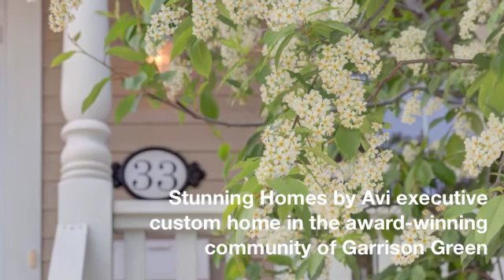SOLD ! 33 Johnson Place SW - Garrison Green - $799,000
Stunning "Homes by AVI" executive custom built home located in the "AWARD WINNING" community of GARRISON GREEN. This beautiful home is situated on the magnificent "Johnson Place" street with a large SUNNY WEST FACING backyard! Front Veranda showcases the front entrance of this exceptional 4 bdrm, 3 1/2 bath open concept 2 storey home w/ oversized double detached garage. Custom GOURMET kitchen w/ large GRANITE Island, high-end STAINLESS STEEL appliances. MAPLE cabinets w/ spacious eating area make the kitchen a DELIGHT. Tiled mudroom w/ built-in storage lockers & cabinets perfect for children as you step onto kitchen. Lovely hardwood flooring highlights large living room. Office & 1/2 bath to complete main level. Three generous bdrms, including master w/ SPA-like Ensuite, walk-in closet & UPSTAIRS LAUNDRY complete 2nd level. FULLY FINISHED basement w/ second FIREPLACE in entertainment room, 4pc bath, 4th bdrm & ample storage create the Perfect space for a family...